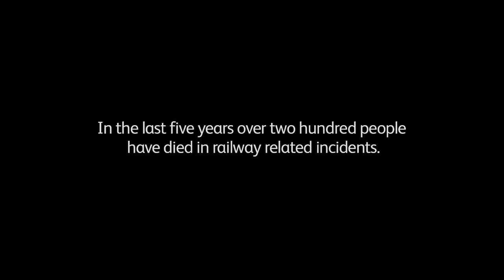Network Rail – Nathan (2013, UK) [4K Upscale]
Subtitles available. Based on a true story, this shocking and graphic film from Network Rail tells us the story of Nathan, a teenager who got a little bit too incautious throwing a discarded electrical wire over the side of a railway bridge. The inevitable happened when the wire came into contact with the overhead wires below, but despite suffering serious burns, he survived... his cousin who had partaken in it, however, wasn't so lucky.

Winner of IVCA Awards 2013 for best health & safety film.

Director: James Lawes
Agency: Pretzel Films
VFX: Golden Square

Upscaled into 4K using AI software.